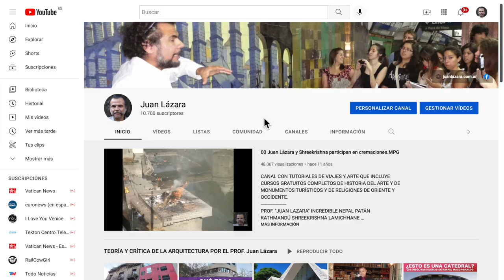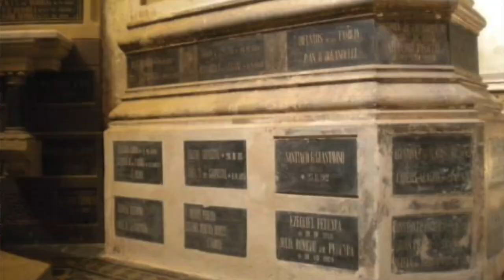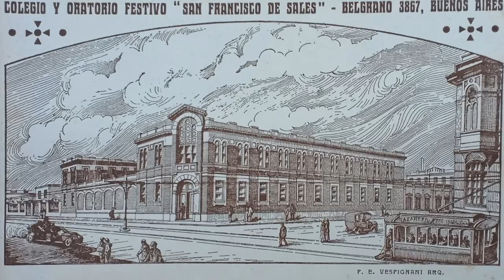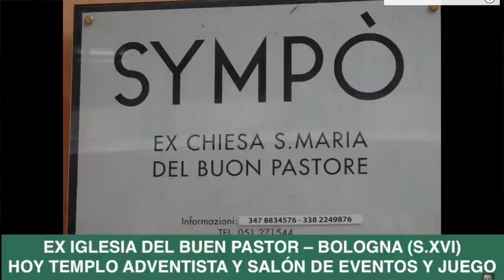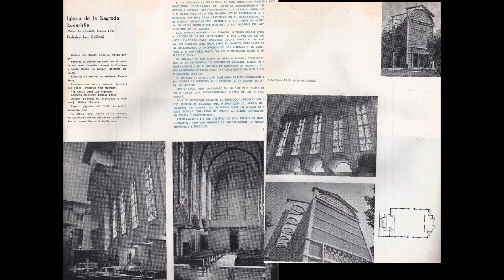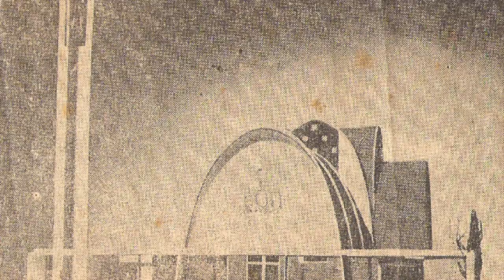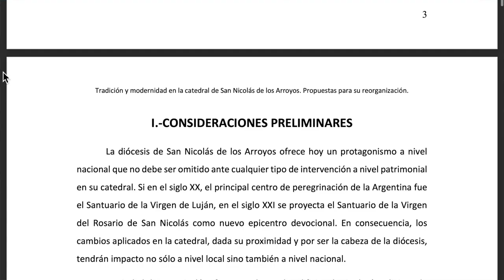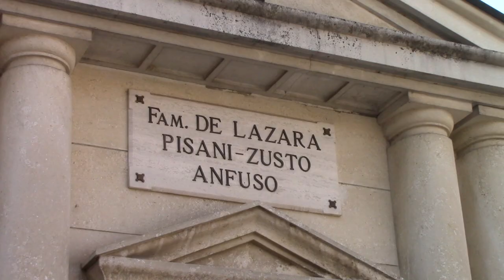1002 ¿DEMOLER O CONSERVAR? ARQ GONZALO VIOLANTE DIALOGA CON EL PROF JUAN LÁZARA